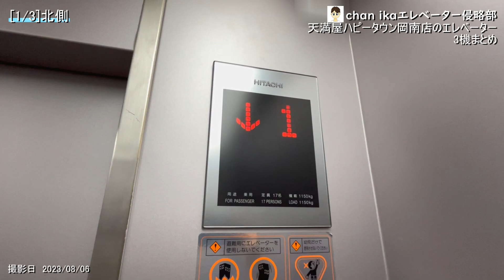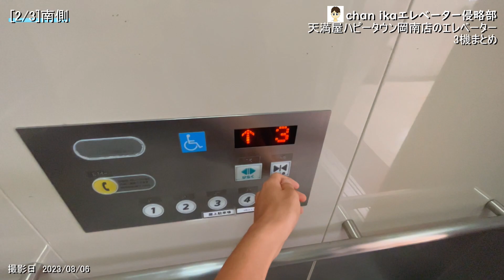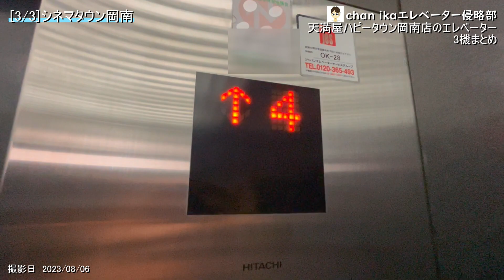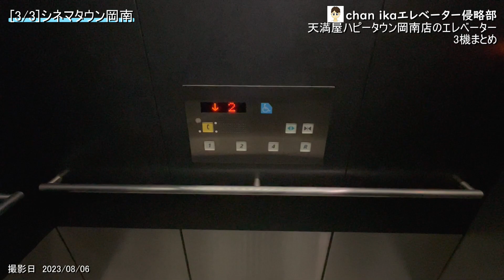【南区の商業施設】天満屋ハピータウン岡南店のエレベーター3機まとめ/Tenmaya Happy Town Kohnan's Elevators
天満屋ハピータウン岡南店のエレベーターでゲソ。
This is a summary of three Tenmaya Happy Town Kohnan's elevators.

0:00　OP
1978年、現在の岡山市南区にオープンしたスーパーマーケットでゲソ。1階は食料品売場やフードコート、2階は衣料品売場を中心として、いくつかの専門店も入っているでゲソ。また3階にはゲームコーナーもあるでゲソ。2006年には別館である「シネマタウン岡南」もオープンし、映画館もある商業施設となっているでゲソ。エレベーターは本館に2機、シネマタウン岡南に2機あるでゲソ。
It is a supermarket that opened in 1978 in what is now Minami Ward, Okayama City. The 1st floor has a grocery store and a food court, and the 2nd floor has a clothing store and several specialty stores. There is also a game corner on the 3rd floor. In 2006, the annex "Cinema Town Kohnan" opened, and it has become a commercial facility with a movie theater. There are two elevators in the main building and two in Cinema Town Kohnan.

0:26　1.北側
更新前　日立　ビルエースD？
更新後　日立　制御改修機
停止階1.2.R
不停止階なし
乗用　17/1150
特徴　所々に更新前の名残があるでゲソ。

Before being modernized: Hitachi　Buil-Ace D?
After being modernized: Hitachi　control refurbishment
stop floor: 1.2.R
non-stop floor: none
usage: passenger
capacity: 17 people
loading: 1150kg
installed: 1978
feature: There are remnants from before the update here and there.

1:51　2.南側
日立　第5アーバンエース
停止階1.2.3.4
不停止階なし
乗用　20/1350
設置年　2006年
特徴　ドアシグナルがあるでゲソ。

Hitachi　UA07
stop floor: 1.2.3.4
non-stop floor: none
usage: passenger
capacity: 20 people
loading: 1350kg
installed: 2006
feature: This elevator has the door signal.

3:20　3.シネマタウン岡南
日立　オーダーアーバン
停止階1.2.4.R
不停止階なし
乗用　24/1600
設置年　2006年
特徴　かご内が全体的に黒いでゲソ。

Hitachi　Order Urban
stop floor: 1.2.4.R
non-stop floor: none
usage: passenger
capacity: 24 people
loading: 1600kg
installed: 2006
feature: All black inside.

chan ika's Companyの他のチャンネル

chan ika's Companyのホームページもよろしくお願いします！